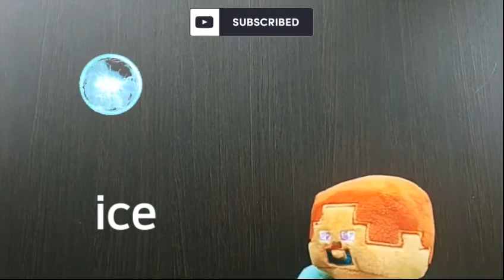Learn The Alphabet With The Marvel Cast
Learn The Alphabet With The Marvel
Hey! Please enjoy and watch the video until the end alphabetchallenge with the ✨Marvel Casts✨ and write where am I wrong. Learn easy abc with me!